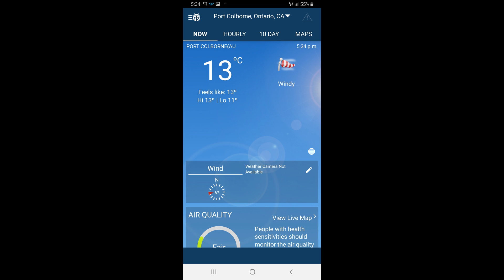Sherkston Rodeo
Getting worked at Sherkston Shores, Ontario.  Overpowered on the 4m. Gusting over 65kph, 13 deg celcius.  Should have ditched the booties because it was difficult keeping the feet in the straps with the rodeo going on.